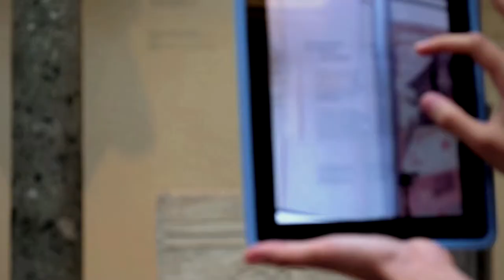Byzantine and Christian Museum of Athens - NSRF 2007-2013, R.O.P. of Attica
Produced for the "Special Service for the Sector of Culture" and the Greek Ministry of Culture and Sports. The project "Actions of Information and publicity for cultural works" is co-financed by Greece and the European Union - European Regional Development Fund - O.P. "Technical Support for Implementation" - National Strategic Reference Framework 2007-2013